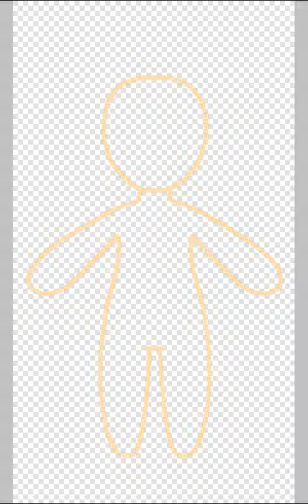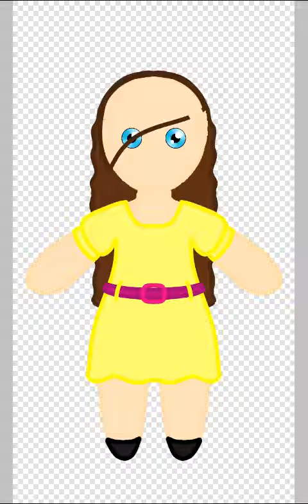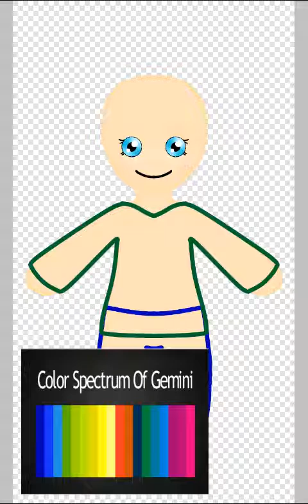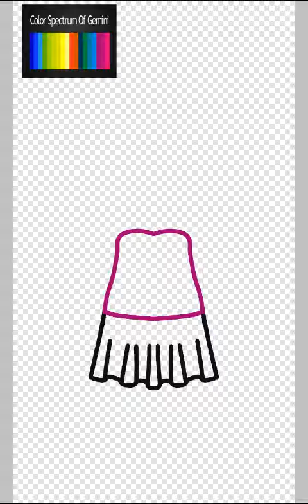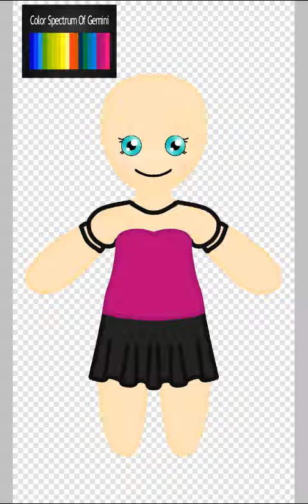Zodiac drawings: Gemini ♊ (speedpaint) [IbisPaintX]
Zodiac drawing of Gemini. I hope you enjoy. (Gemini birthdays may 21- june 21)

If your reading this comment your zodiac sign

I'm a Gemini my birthday is on june 20th